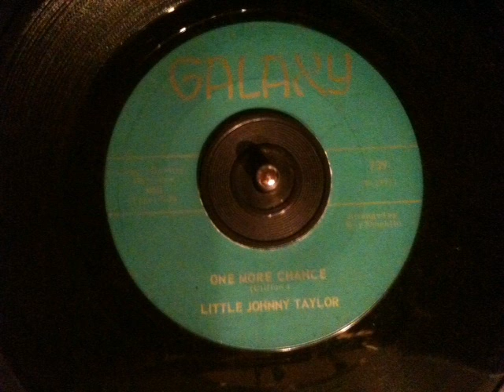Little Johnny Taylor - one more chance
other side to 'looking at the future'